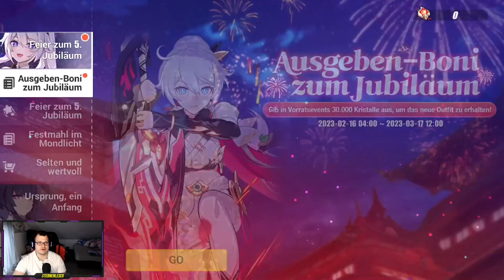Erster Eindruck und pulls in Version Kiana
OBS hat mich kurz mal geärgert😅😂